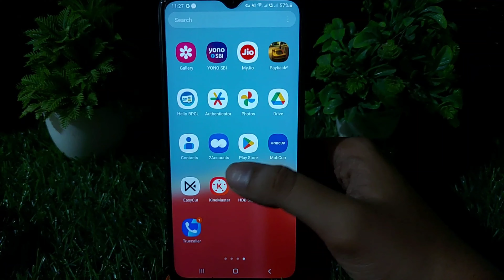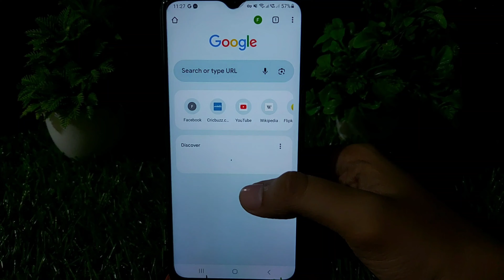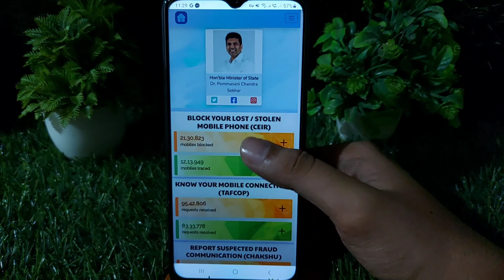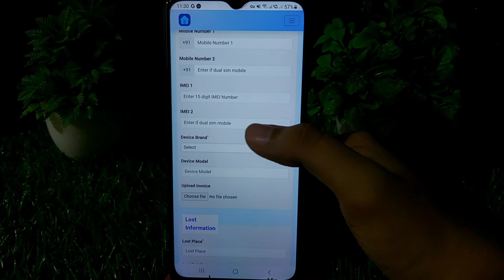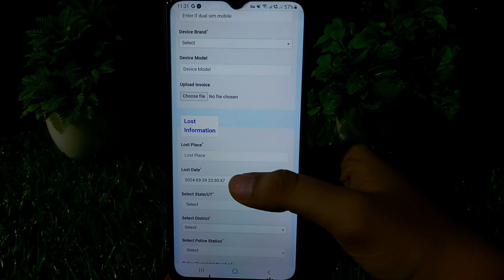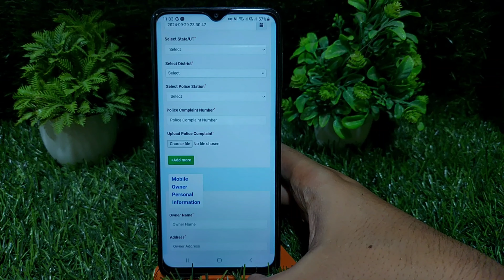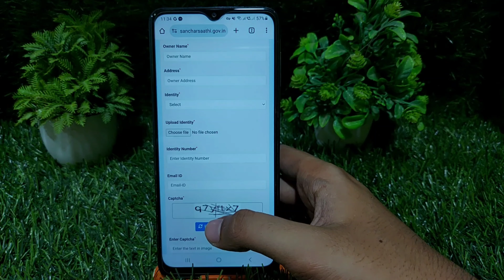IMEI Number se Mobile Kaise Khoje 2025 | Imei Number Tracking Location Online | Track Lost Phone 📱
IMEI Number se Mobile Kaise Khoje 2024 | Imei Number Tracking Location Online | Track Lost Phone Hindi